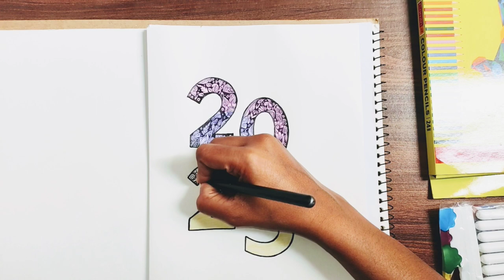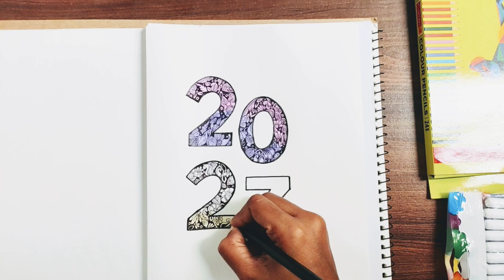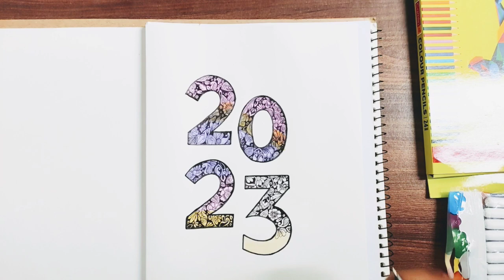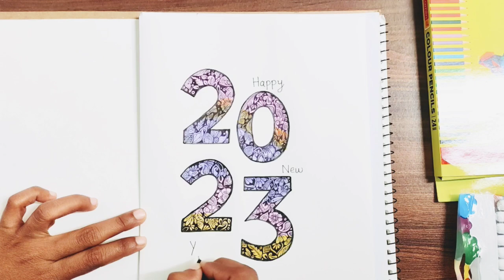HAPPY NEW YEAR 2023💥💫 Mandala Art | Unique Art | MAKE UNIQUE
In this video, I am sharing step by step process how to draw new year 2023 art with mandala in easy way.

Material used:
1. Drawing Book
2. Protactor
3. Compass
4. Pencil
5. Pen(Black)
6. Scale
7. Sketch Pens(Black)
8. Pencil Colour(Pink, Violet, Yellow)